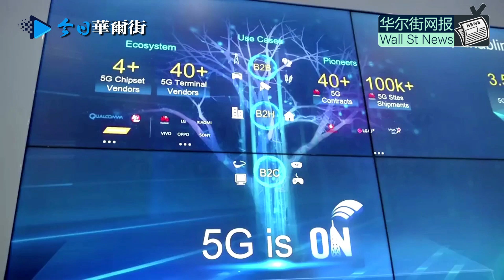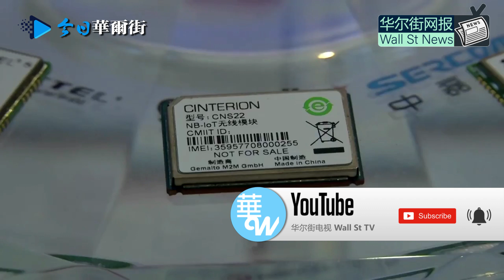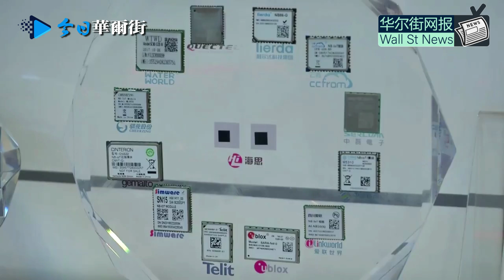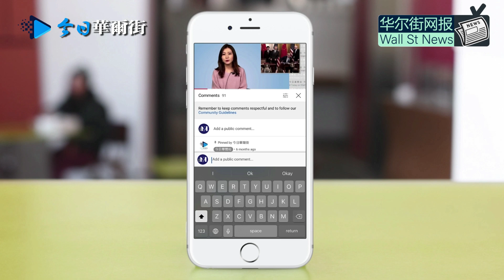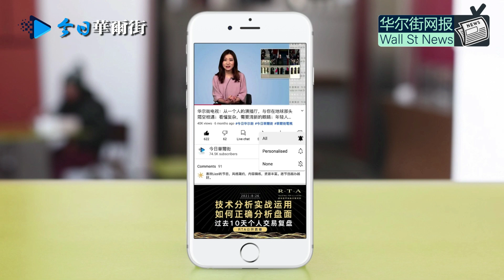中国特使宣布习近平不去20国集团峰会，最后一刻或有变数；白宫证实杨洁篪沙利文会面：将对拜习通话采取后续行动；美国向中广核禁运核反应材料；华为中兴平分中移动5G网络天下；孟晚舟挂牌出售两处温哥华房产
0:00 华尔街网报10月5日第二期节目
0:15 中国特使宣布习近平不去罗马开20国峰会 最后一刻或有变数
3:16 白宫证实杨洁篪沙利文会面 对拜习通话采取后续行动
5:01 美国向中广核禁运核反应材料 以防中国用于军事目的
6:25 华为中兴平分天下 各得中国移动5G建设一半合同
8:16 孟晚舟挂牌出售两处温哥华房产